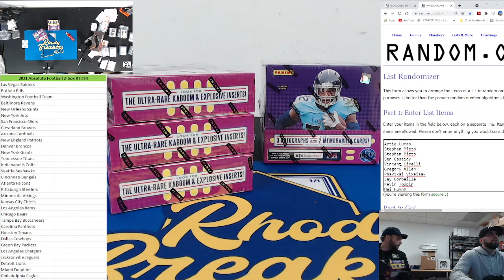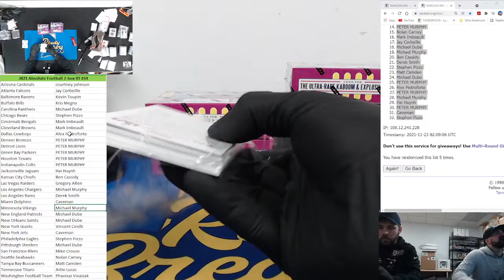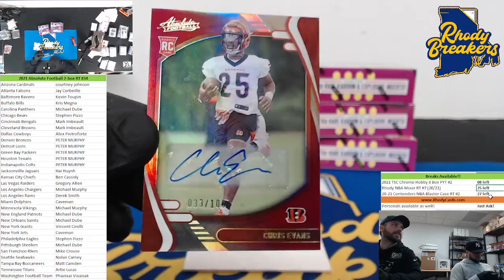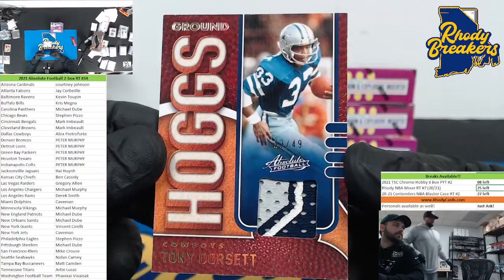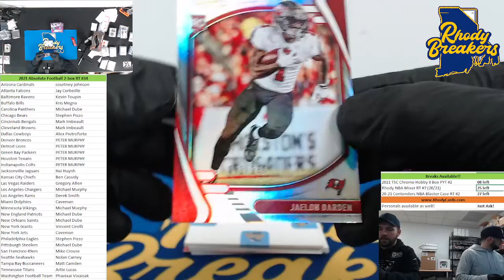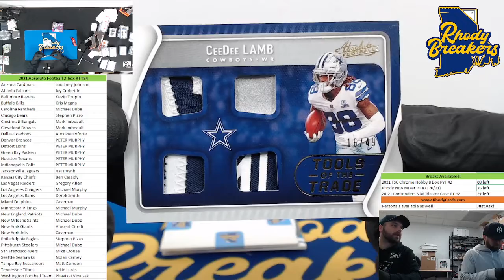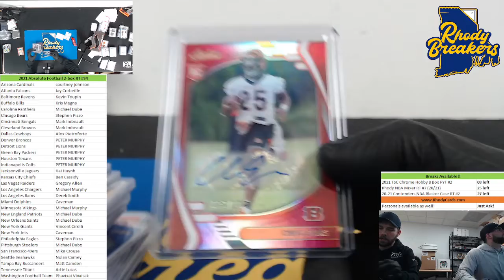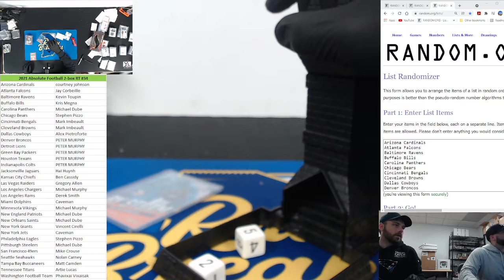2021 Absolute Football 2 box RT #34